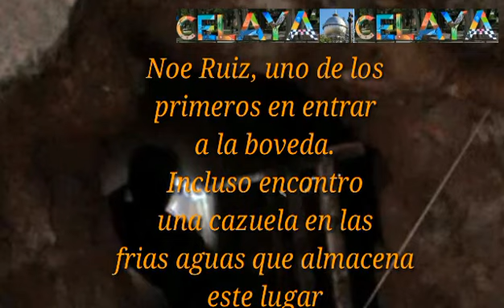en colima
Construcciones Subterraneas en oficinas del Ayuntamiento de Colima, encontradas en la re modelacion de las oficinas de Recursos Humanos.